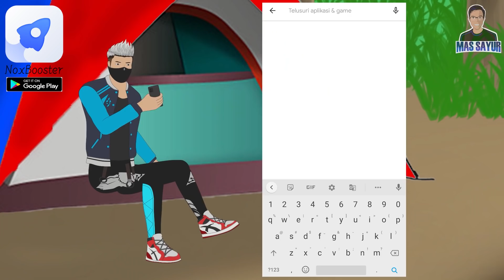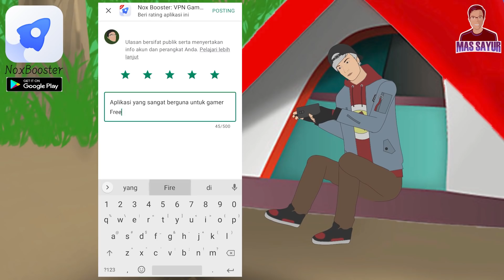Alok Hilang | Misteri Bukit Angker Part 2 | Free Fire Animation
Berhasilkah Adam dan teman-temannya mengungkap misteri bukit angker ini?